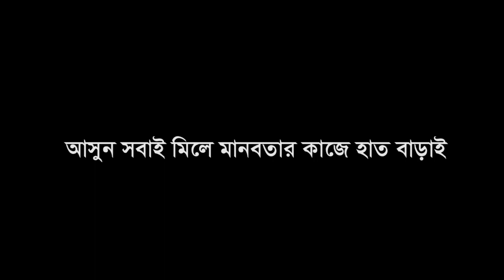পুলিশ পিটিয়ে রিক্সা চালকের মাথা ফাটিয়ে দিল মানবতা কোথায় AcTive PeoPle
Thank you so much everybody for your patience and stay with us.

This content is Copyright to Active PeoPle . Legal action will be taken against those who violate the copyright of the following material presented!

Thanks
Mahbub